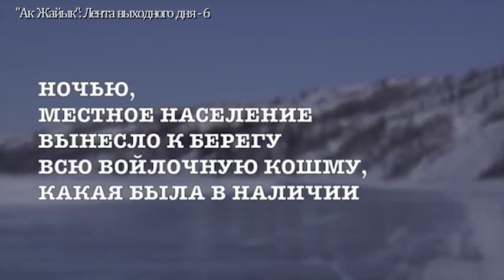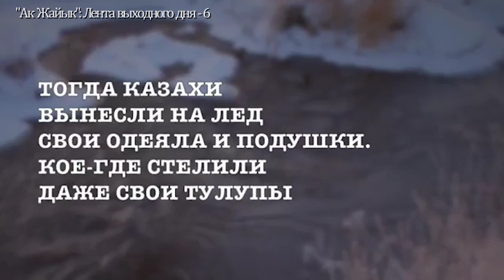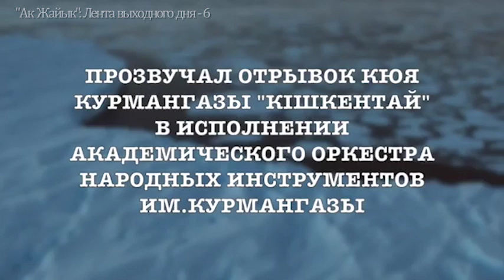"Ак Жайык": Лента выходного дня - 6